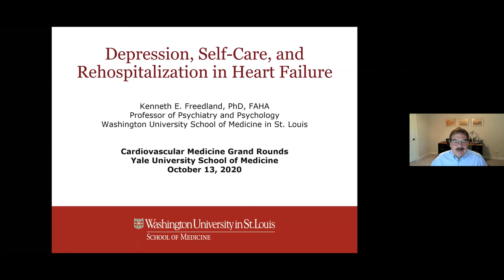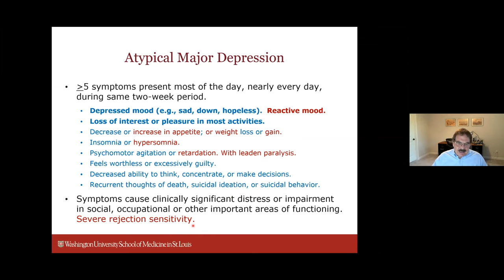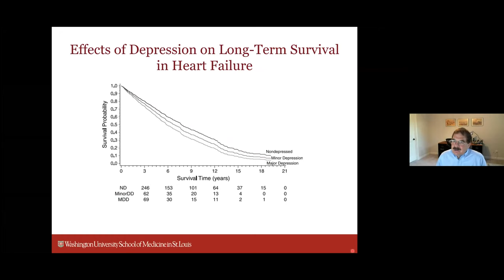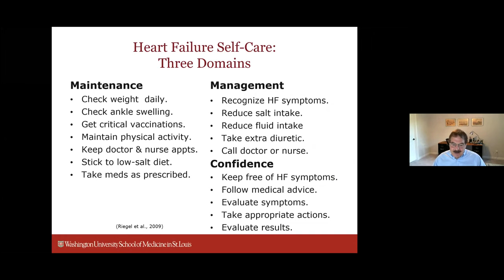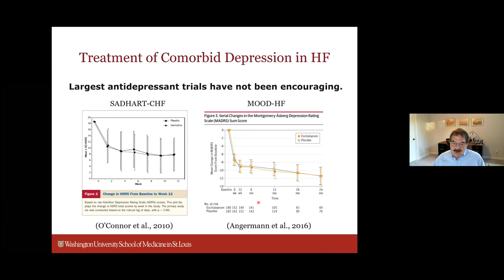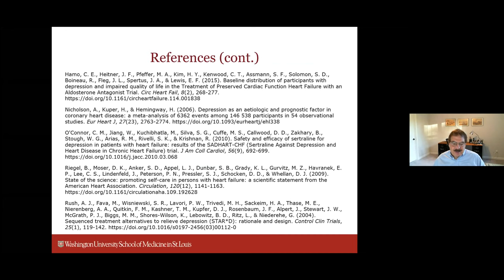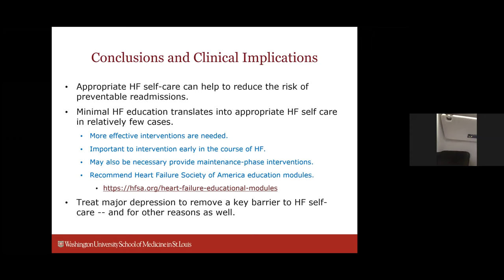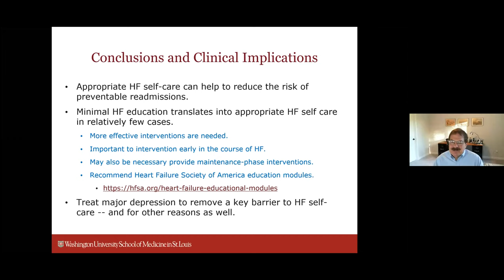Depression, Self-Care, and Rehospitalization in Heart Failure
In the Department of Psychiatry at Washington University School of Medicine, Kenneth Freedland, PhD, is conducting a trial of stepped care for depression and self-care in patients with heart failure. This lecture discusses how to recognize the symptoms of depression, the relationships among depression, self-care, and rehospitalization, and treatment options for comorbid major depression in heart failure.